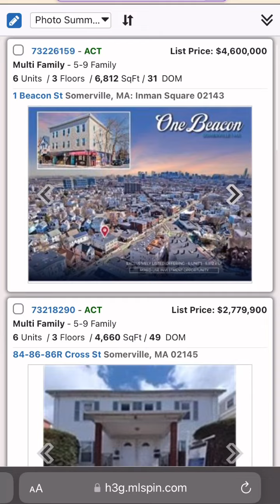Do you want to buy a six unit building?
Taking a look at some multifamilies in Somerville, Massachusetts.

Lots of great opportunities. Seems like a lot of these house prices just continue going up.

And you have the opportunity to buy multifamily units.

Develop them and sell them as condos.

The market seems good to become an investor!

Below are the averages for Somerville in the last 6 months for 6 unit investment properties.

Multi Family Listings: 6
Median Liv. Area SqFt: 5,250
Median List $: $2,460,500
Median List $/SqFt: $545
Median DOM: 44
Median DTO: 57
Median Sale $: $2,421,000
Median Sale $/SqFt: $545

Ready to make your next best investment?